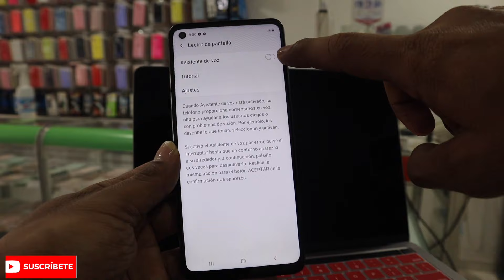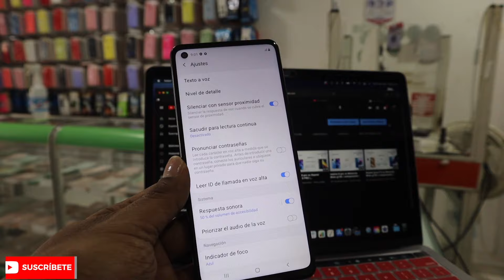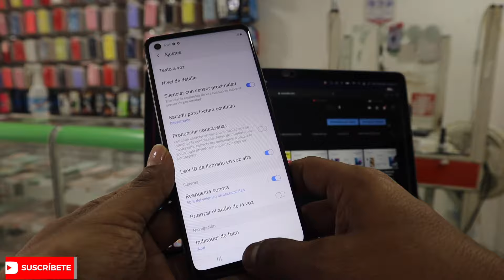como activar el sensor de proximidad en mi celular[ errores al escuchar audios ]